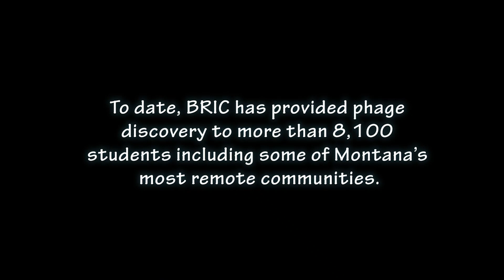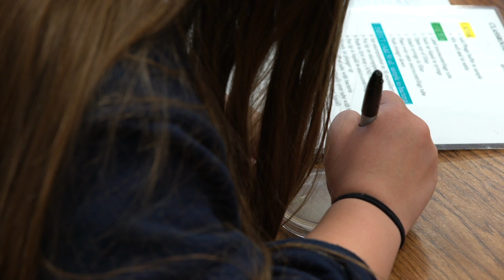Montana Tech - Bringing Research Into The Classroom, Phage Discovery by Citizen Scientists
With relatively simple equipment and tools, K-12 students can discover previously unknown phages and increase our understanding of the biological world.  The Bringing Research Into the Classroom (BRIC) project based at Montana Tech in Butte, MT has been providing research experiences for Montana teachers and students since 2012. To date, BRIC has provided phage discovery to more than 8,000 students including some of Montana’s most remote communities. The BRIC project offers two years of intensive professional development for the 28 participating teachers and four years of 3-day in-class visits for their students. BRIC teachers engage in authentic research experiences and prepare manuscripts summarizing their findings.  Teachers’ personal research experiences inform their mentoring of K-12 student research projects. These two arms of outreach increase the number and diversity of Montanans patcipating in biomedial research and help to the fill the pipeline of students interested in STEM courses and careers.